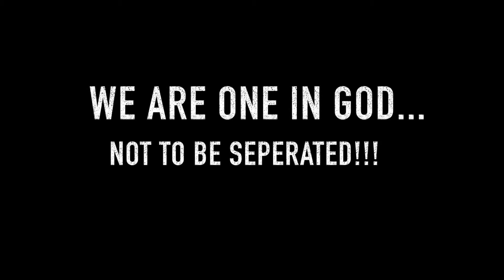Protest against Church Act I Church Bill I Kerala I Calvary Mount I Patham Mile I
കാൽവരി മൗണ്ട്